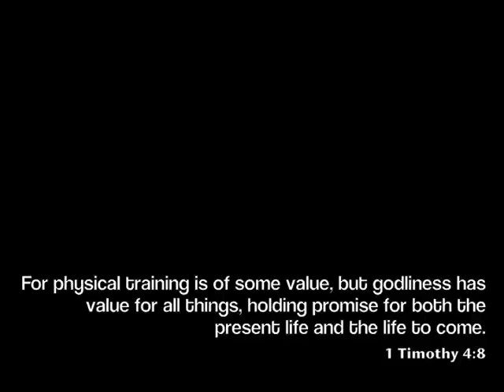Why do we train? [Motivation]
Pullup variations.

ALL RIGHTS TO THE MUSIC GO TO THE ORIGINAL ARTIST.